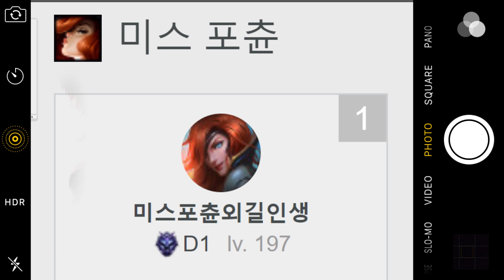새 인트로에요 와아아아